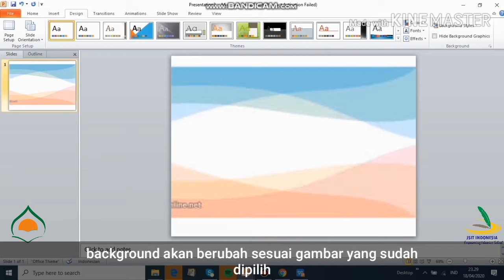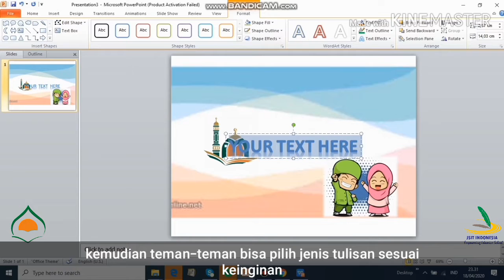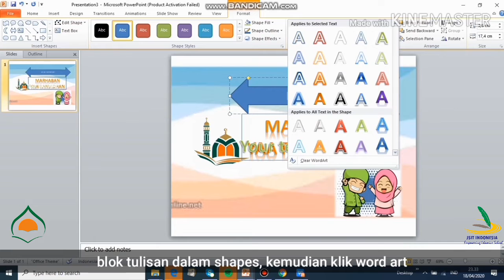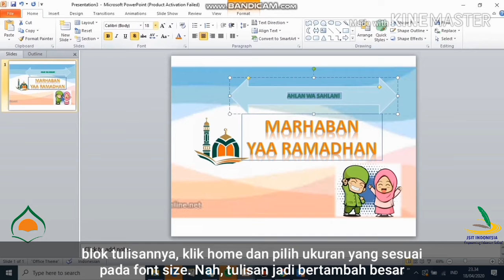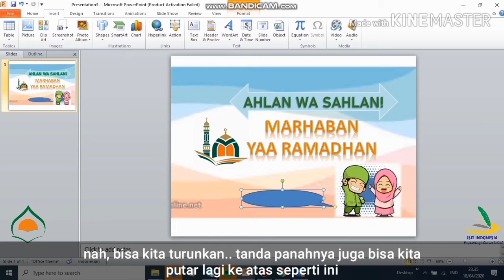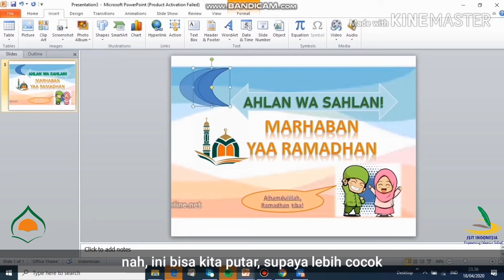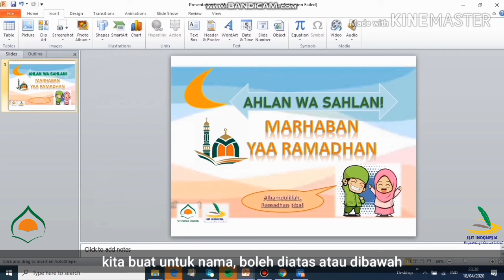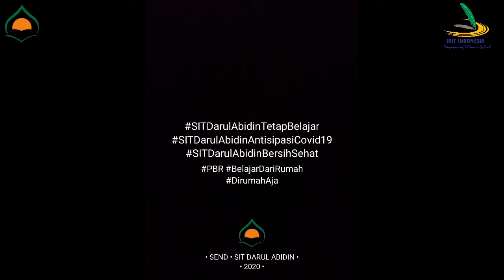PBR SEND (Materi Pembelajaran – Tutorial Membuat Poster Ramadhan Digital dengan Power Point)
Selama DirumahAja menjelang Ramadhan, apa yang sudah kalian persiapkan? Dalam rangka menyambut Ramadhan, untuk menggantikan tarhib keliling sekitar sekolah, yuk kita membuat poster digital sederhana dengan menggunakan microsoft power point.
Simak videonya ya, selamat mencoba!

Sambut Ramadhan dengan gembira!